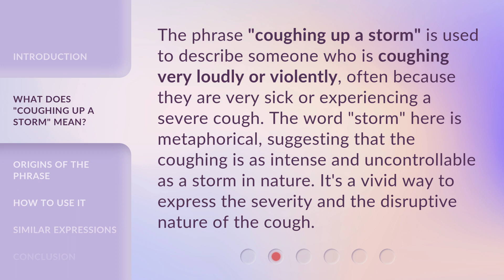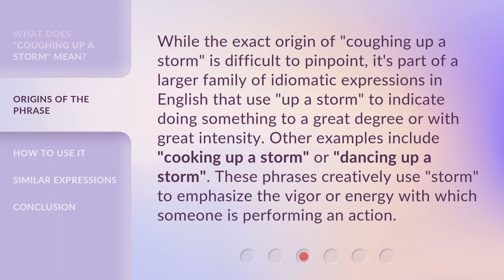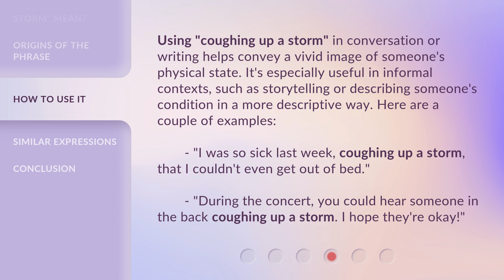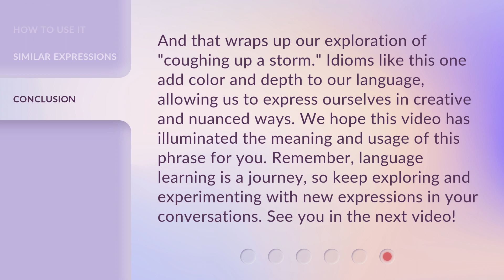Unlocking the Mystery of "Coughing Up a Storm"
Cracking the Code: Coughing Up a Storm Unveiled • Join us as we unravel the mystery behind the phrase 'Coughing Up a Storm' and discover its true meaning. Get ready to be enlightened and entertained!

00:00 • Introduction - Unlocking the Mystery of "Coughing Up a Storm"
00:34 • What Does "Coughing Up a Storm" Mean?
01:03 • Origins of the Phrase
01:36 • How to Use It
02:10 • Similar Expressions